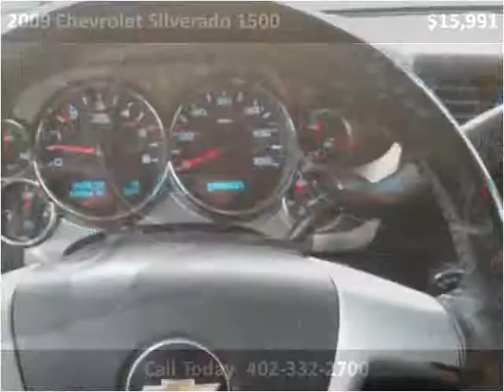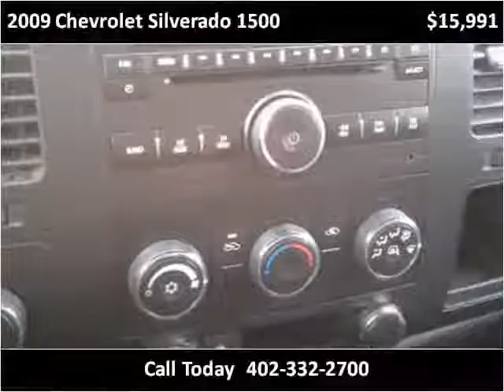2009 Chevrolet Silverado 1500 Used Cars Gretna NE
This 2009 Chevrolet Silverado 1500 is available from Dove Auto.